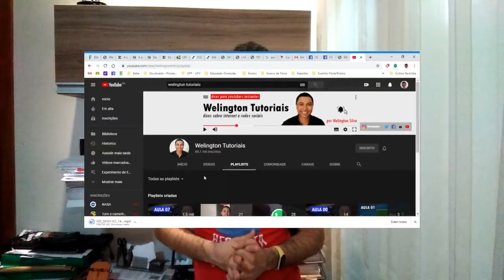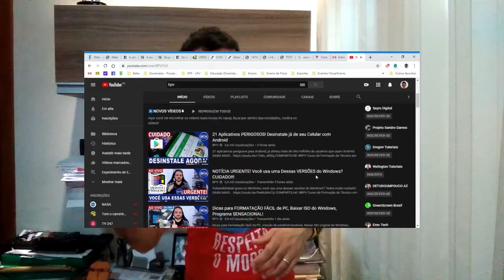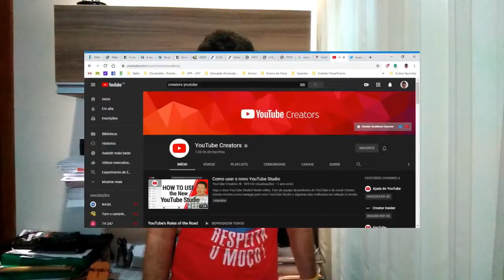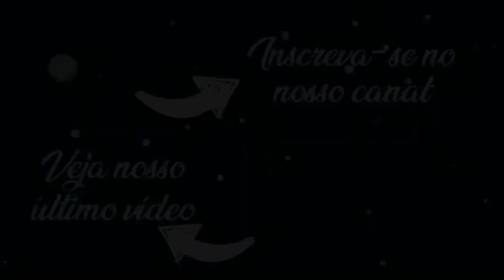Qual canal me ensina sobre o YouTube? | ZÉ DA FÍSICA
Você que deseja começar seu canal no YouTube e não sabe por onde começar, o que fazer, eu vou deixar nesse vídeo dicas valiosissimas.

Eu também passei pelas mesmas dificuldades, pode acreditar mas me ajudou demais os canais no YouTube que ensinam sobre a plataforma.

Eu indico alguns canais mas tem vários outros no YouTube.